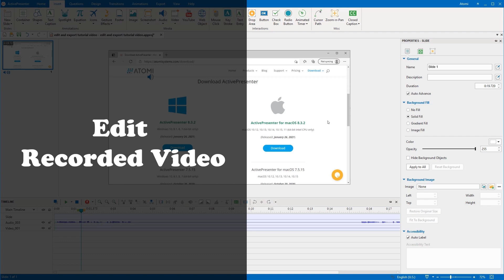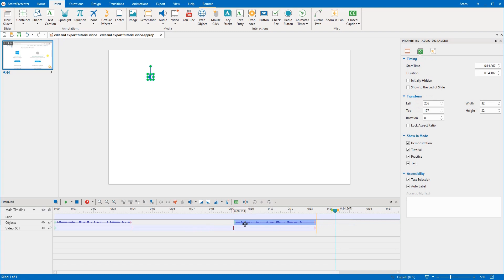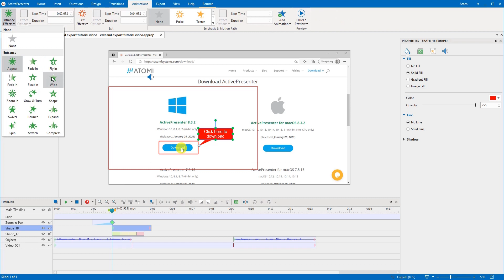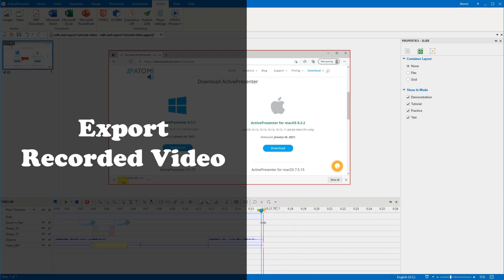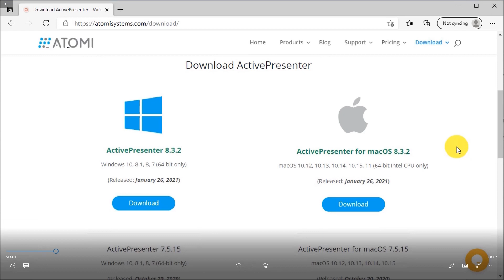How to Make Instructional Videos - Part 2: Edit and Export Recorded Videos - ActivePresenter 8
After your screen is recorded as a video, it will be transferred to the ActivePresenter working window that allows you to take further editing. Here, you can add annotations, spotlight, zoom-n-pan, closed captions, etc., to your video with a few clicks. Once your edited video is good to go, let's export it to various common video formats such as MP4, AVI, WMV, and more.
This video covers:
0:20 - Edit Recorded Video
3:31 - Export Recorded Video